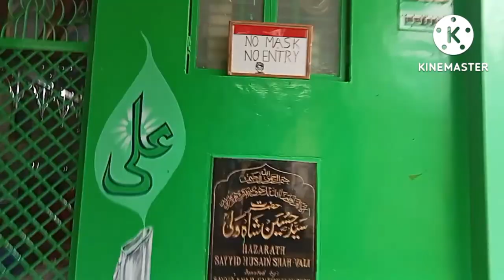hazrath khaki shah maula ke dargah aur shifakunta